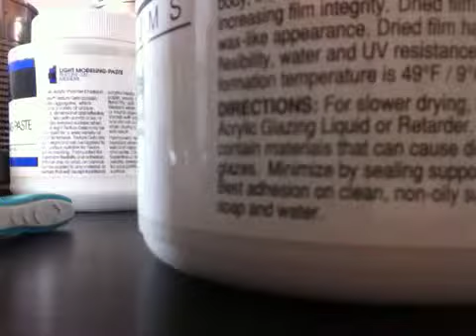Noah and violin 1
Noah recording himself